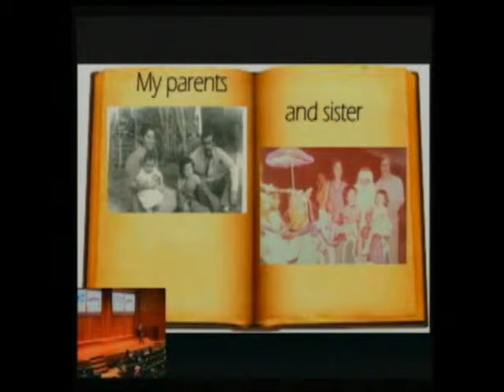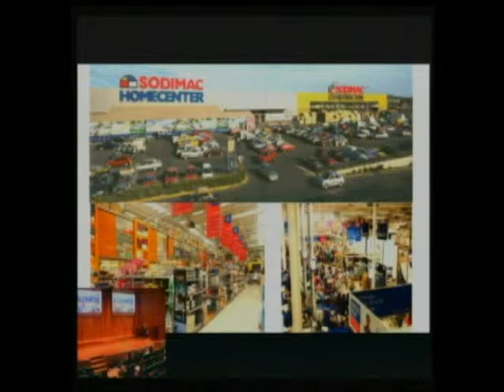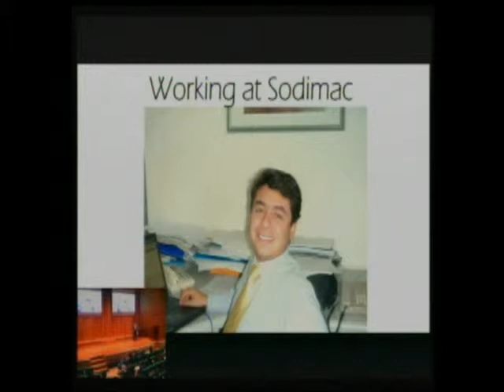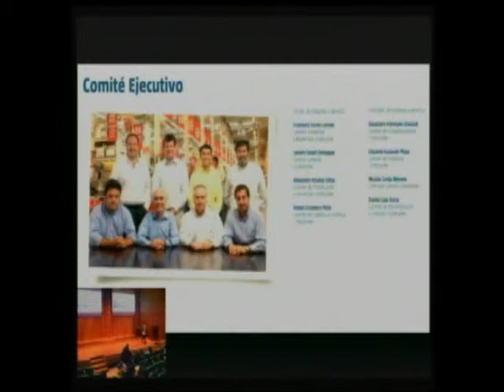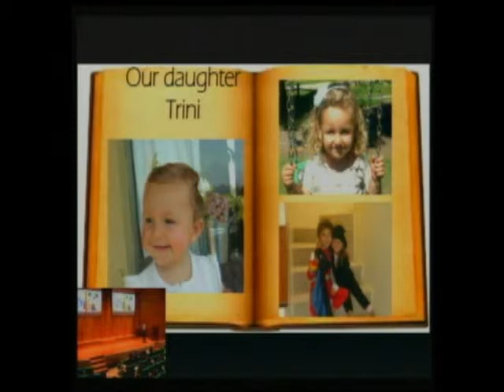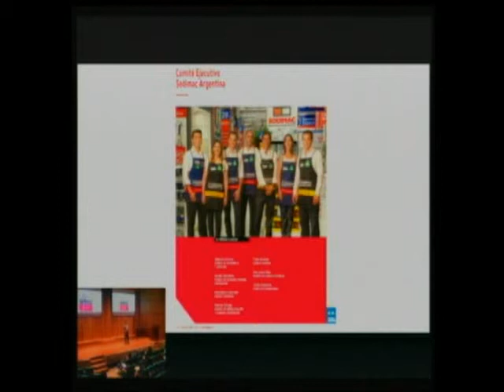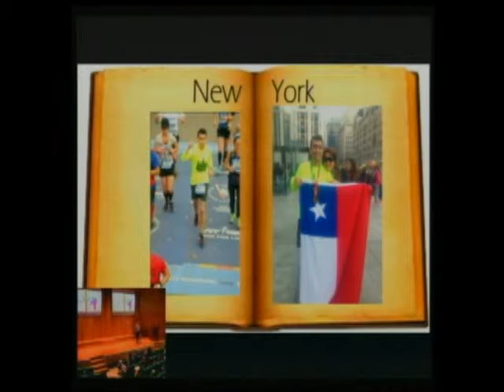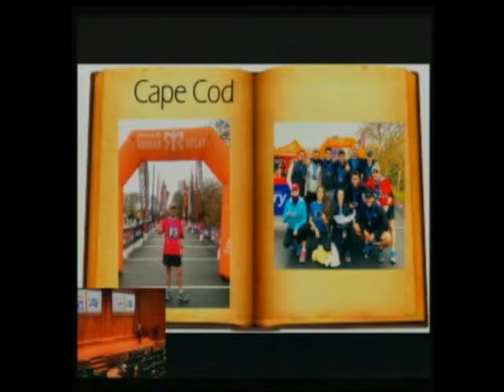Taller de contextualización 4/6/2019